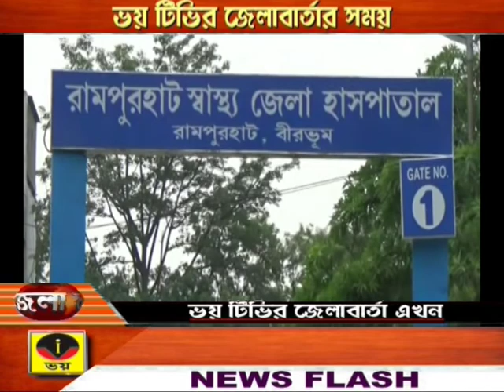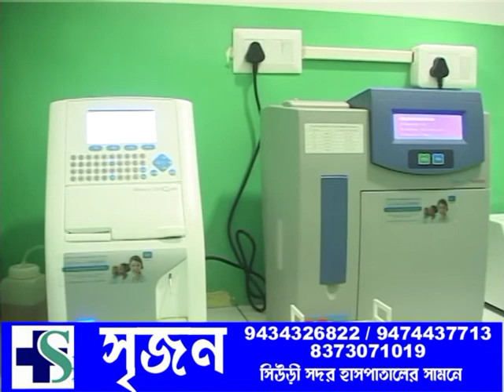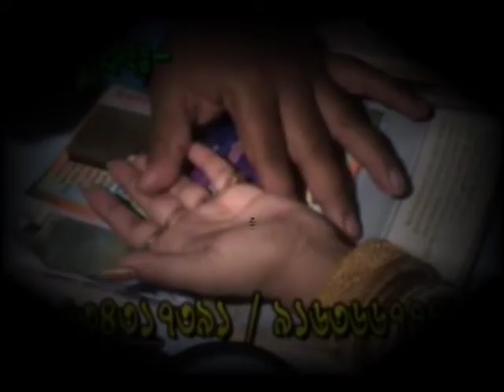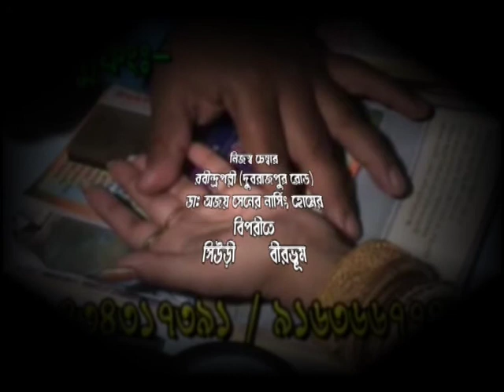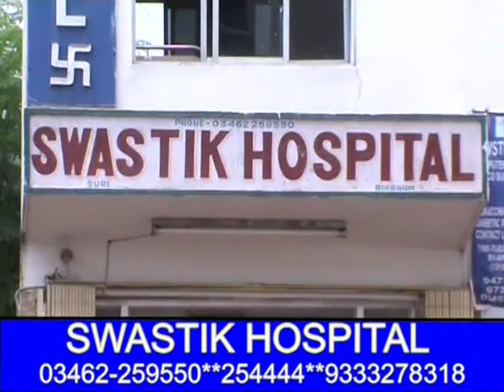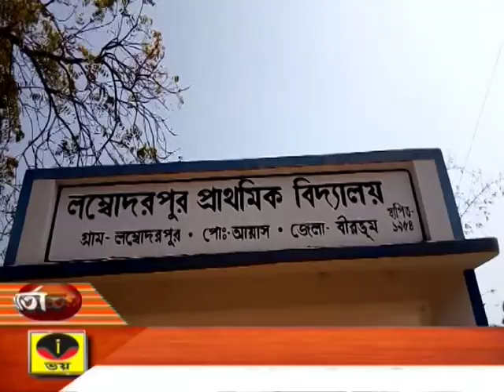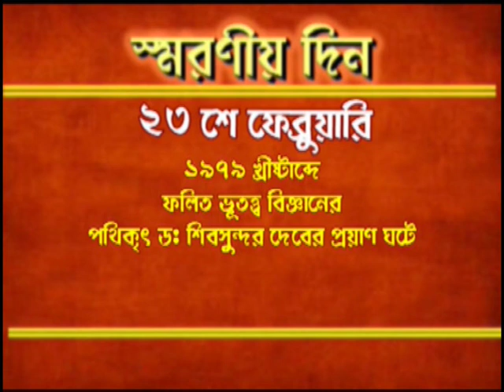ZILLA BARTA 23.02.2018